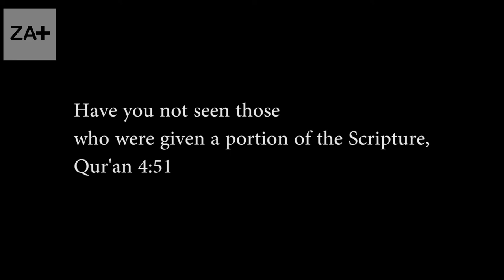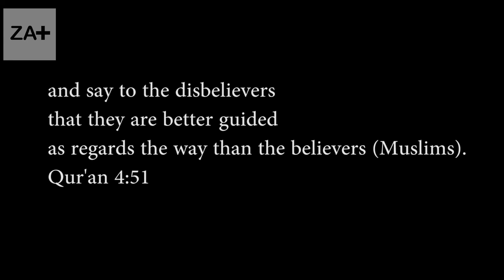किताब वालों का अंधविश्वास || People Have Scriptures Yet Believe In False gods. Quran 4:51 || ZA Plus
अंतिम ईश्वरीय पुस्तक क़ुरआन में बताया गया (4:51);
क्या तुमने नहीं देखे ऐसे लोग जिनको अपौरुषेय ग्रन्थ भाग्य से मिले थे.

यह लोग दो प्रकार के हैं; एक वे जिनको क़ुरआन से पहले की आसमानी किताबें मिलीं। दूसरे वे जिनको क़ुरआन मिला। इन दोनों के बारे में बताया गया;

किताब पाने के बाद भी वे अन्धविश्वास करते हैं और अल्लाह के अलावा या अल्लाह के साथ दूसरों में भी ईमान रखते हैं.

क़ुरआन से पहले की किताबें रखने वाले और क़ुरआन रखने वाले दोनों लोगों में ऐसे लोग मौजूद हैं. इनके बारे में आगे बताया गया;

और जिन लोगों ने जानने और समझने के बाद इंकार किया, उनके बारे में यह किताब रखने वाले लोग कहते हैं कि ईमान के रास्ते पर चलने वाले लोगों से बेहतर तो ईमान का इंकार करने वाले हैं.

यानी जिनके घरों में किताब मौजूद है लेकिन वे न उसे समझते हैं न उसपर अमल करते हैं और जब कोई किताब समझकर उसके अनुसार जीवन व्यतीत करने की कोशिश करता है तो किताबी लोग इनका मज़ाक उड़ाते हैं.

अगर आप क़ुरआन अपनी भाषा में समझकर पढ़ें और उसपर अमल भी करने लगें तो बहुत जल्द इस आयत का मतलब आपकी आँखों के सामने प्रैक्टिकल के रूप में आ जाता है, जब किताब सरों के ऊपर रखने वाले लोग आपको उन लोगों से बदतर घोषित कर देंगे जिन्हें खुद किताबी लोग काफिर समझते हैं.